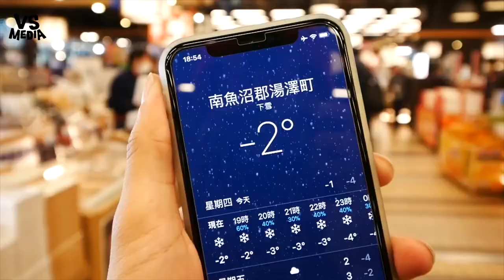這情侶砸百萬環遊世界，讓我們用5分鐘看完整年旅行《VS MEDIA》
沒有一百萬沒關係，但一起旅行的心總有了吧。